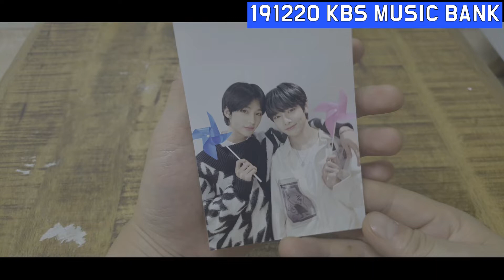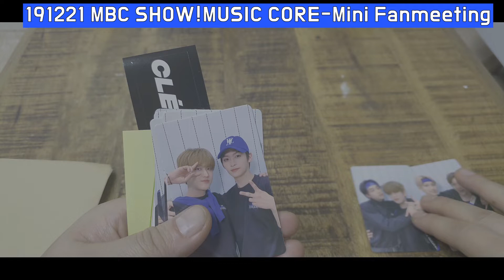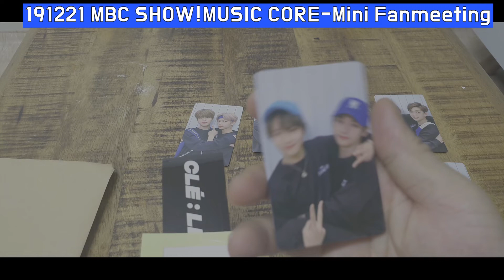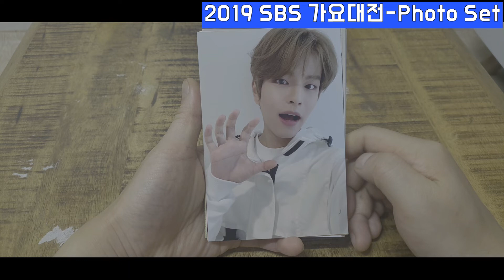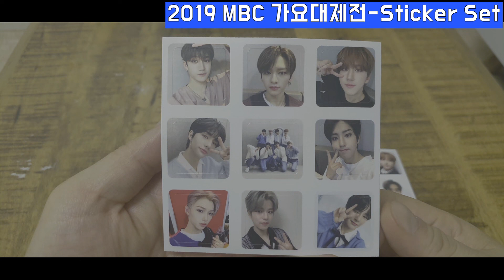[Stray Kids] CLE:LEVANTER Public broadcasting Photo Card Collection and Mini Fanmeeting Gift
스트레이키즈 LEVANTER활동 공방포카 및 미니팬미팅 선물